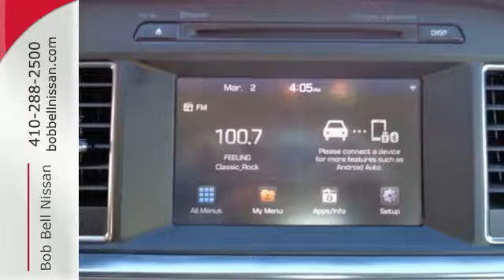2016 Hyundai Sonata Baltimore MD Dundalk, MD 23695Z - SOLD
Year: 2016
Make: Hyundai
Model: Sonata
Trim: SE
Engine: 4 Cyl - 2.40 L
Transmission: 6-Speed Automatic with Shiftronic
Color: Symphony Silver
Interior: Gray
Mileage: 37771
Stock #: 23695Z
VIN: 5NPE24AF4GH274857
Just Reduced! 2016 Silver Hyundai Sonata SE Priced below KBB Fair Purchase Price! Clean CARFAX. CARFAX One-Owner. 36/25 Highway/City MPGbrbrAwards:br * 2016 KBB.com Best Buy Award Finalist * 2016 KBB.com 16 Best Family Cars * 2016 KBB.com 5-Year Cost to Own AwardsbrbrAt Bob Bell We believe in MARKET VALUE PRICING all vehicles in our inventory. We use real-time Internet price comparisons to constantly adjust prices to provide ALL BUYERS THE BEST PRICE possible. We do not mark them up, to mark them down OUR TEAM at Bob Bell is committed to helping you buy a car the way you Would want to buy a car! We utilize state-of-the-art technology to constantly monitor pricing trends in order to offer our shoppers the best competitive pricing and value. We sell and service all makes and models of Pre-owned / Used Vehicles used cars, used trucks, used Suv, Nissan, Kia, Ford, Chevrolet/Chevy, Honda, Toyota, Porsche, Land Rover, Jaguar, INFINITI, Audi, Mazda, Hyundai, Chrysler, Jeep, Dodge, Ram, SRT, Mitsubishi, , Lexus, Volkswagen, Mini, BMW, Mercedes, Fiat, Volvo, GMC, Cadillac, Lincoln as well as every other brand. Proudly serving these areas of Baltimore, Baltimore county, Rosedale, Overlea, Parkville, Harford county, Annapolis, Arnold, Bethesda, Catonsville, Columbia, Dundalk, Edgewood, Essex, Frederick, Gaithersburg, Glen Burnie, Middle River, Milford Mill, Parkville, Perry Hall, Randalstown, Severn, Severna Park, Southgae and Townson, White Marsh, Carney, Timonium, Lutherville, Pikesville, Lochearn, Woodlawn, Catonsville, Brooklyn Park, Sparrows Point, Edgemere, Nottingham, Chase, Bowleys Quarters, Kingsville, HydesFork, Baldwin, Cockeysville, Phoenix and throughout Maryland, Virginia, and Delaware.

7900 Eastern Ave.

Address:
7900 Eastern Ave